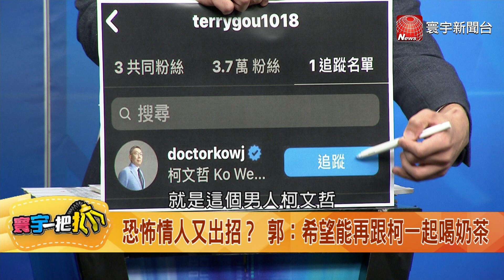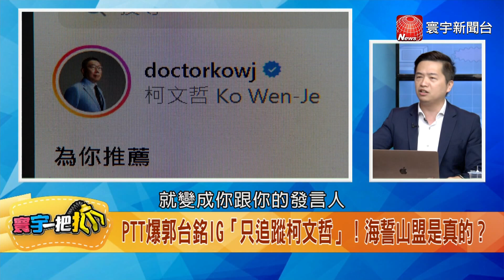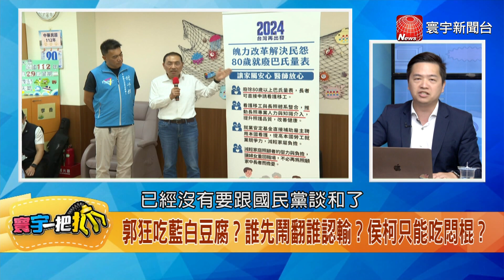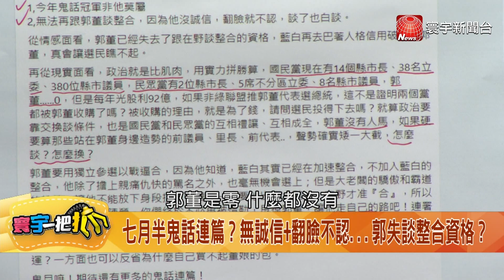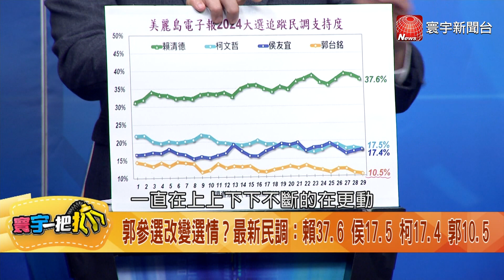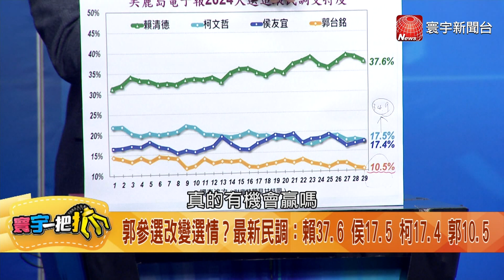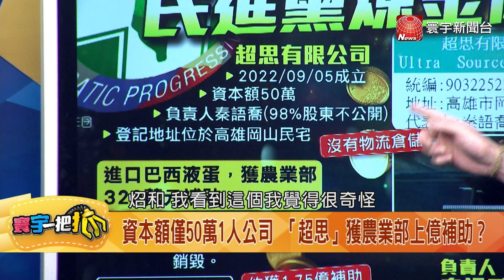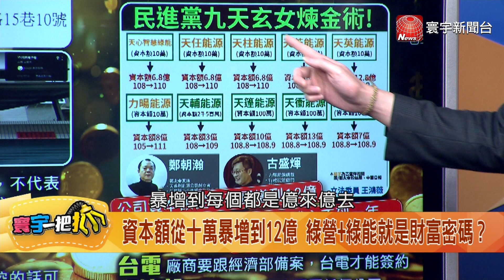【寰宇一把抓】郭台銘把選舉當玩線上遊戲？ 他諷台幣戰士買裝備打掛對手！ 20230830【完整版】｜@catchyoureye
(00:00)【寰宇一把抓】P1 巧遇全是陷阱？ 郭請柯入甕？郭恐怖情人戰法？柯被穿小鞋？ 20230830
(13:42)【寰宇一把抓】P2 郭侯密會+咖啡會？ 侯辦發言人獨家還原！ 20230830
(26:54)【寰宇一把抓】P3 侯郭柯走味的咖啡？ 他引賽局理論揭整合難題20230830
(41:48)【寰宇一把抓】P4 蛋的多重宇宙上億補助入袋？ 綠能九天玄女民進黨理財術！ 20230830